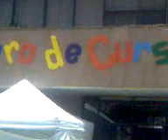El Cachote " Alexis Gastelum HSM 1 "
Alexis, el nuevo ídolo mexicano cantando en la clausura del curso de verano en la delegación Azcapotzalco